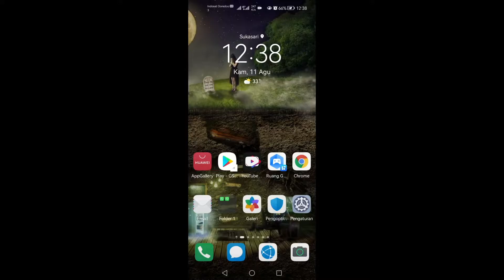GAME KARYA ANAK BANGSA, WAJIB KALIAN COBA‼️- Adventure Jokowi